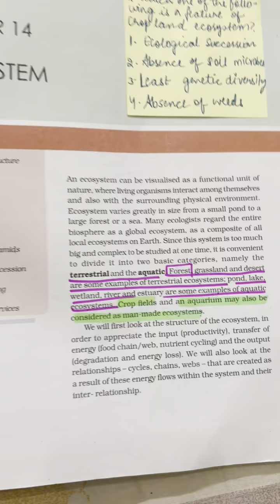NEET BIOLOGY MCQ Practice for NEET 2024